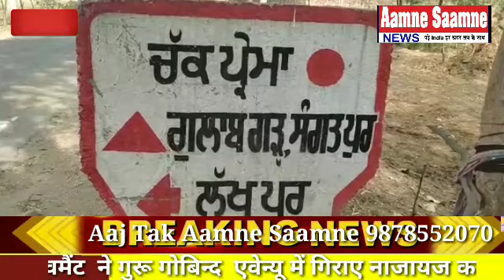चक प्रेमा पति का पत्नी पर आरोप लोगों से झूठ बोल कर लोगो को किया गुमराह/Aaj Tak Aamne Saamne